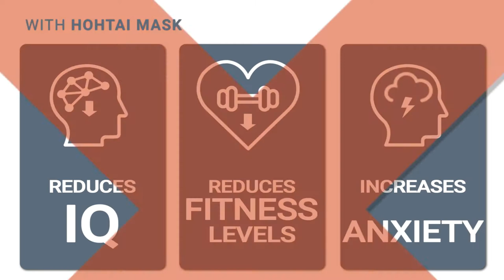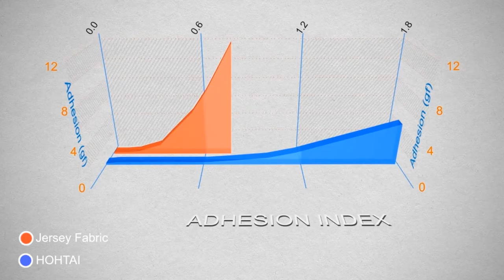HOHTAI Mask: Revolutionary comfort and breathability for Athletes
HOHTAI Mask pursued the maximum level of comfort and breathability for athletes to remove limitations in their active lifestyle in this coronavirus era.
Our unique HOHTAI fabric allows users to feel less friction and difficulty of breathing while Virus Shield® technology fights against the coronavirus.
Please support us providing athletes a comfortable protection by liking and sharing the video, and visiting our crowdfunding page.